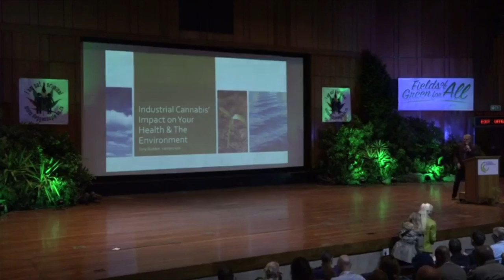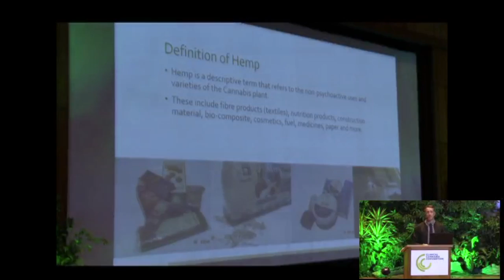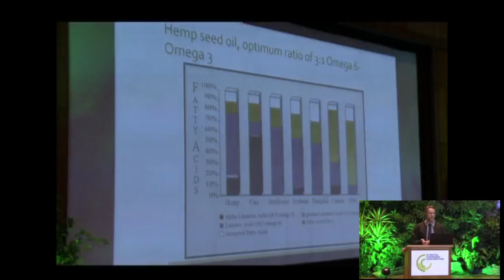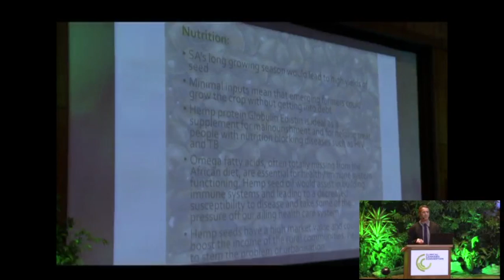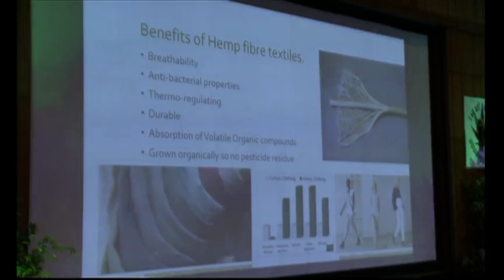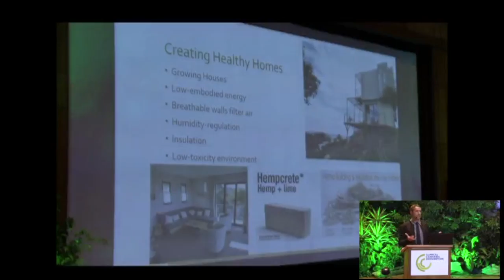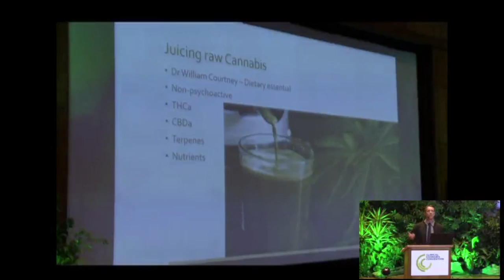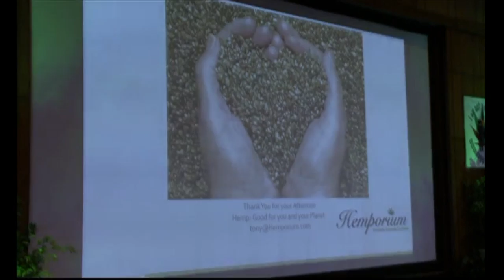Tony Budden - Industrial Cannabis' Impact on Your Health & The Environment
Tony is a founding partner at Hemporium, South Africa’s premier Hemp company, established in 1996. Tony is a globally recognized Industrial Cannabis expert having presented many international keynote addresses on Industrial Cannabis cultivation, processing, marketing and futures. Tony is an expert witness for the “Trial of the Plant”, where he will give evidence around the Industrial, Economic and Health benefits that legalisation of Hemp will bring to South Africa.

Tony is a leading Industrial Cannabis expert having presented multiple keynote addresses on Industrial Cannabis cultivation, processing, marketing and futures at several international Cannabis symposiums, as well as consulting to companies around the globe. Industrial Cannabis is fast reclaiming its position as the premier eco-resource due its large variety of uses and Tony Budden’s knowledge of the entire value chain is highly valued both locally and internationally.

A recent development in the hemp industry has been the discovery of the benefits of Cannabidiol (CBD), a non-psychoactive cannabinoid that is dominant in hemp varieties. CBD has been shown to have anti-psychotic effects and is showing great potential as a treatment for nervous system disorders such as epilepsy, seizures, Parkinson’s disease, Alzheimer’s disease and as an anti-depressant and neuro-protectant. Tony has the knowledge and insight to discuss this aspect of medicinal Cananbis at the convention.

In addition, Tony Budden is an expert witness for The Trial of the Plant. For further credentials and a summary of Tony’s evidence to be presented to the court, please see Fields of Green for ALL’s Expert Witness page.